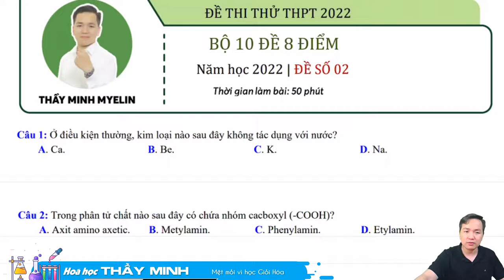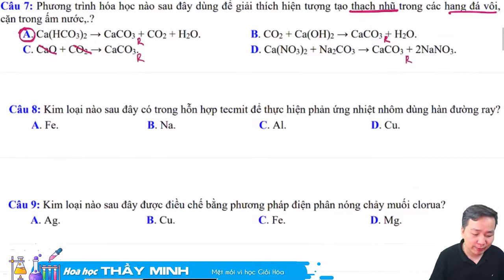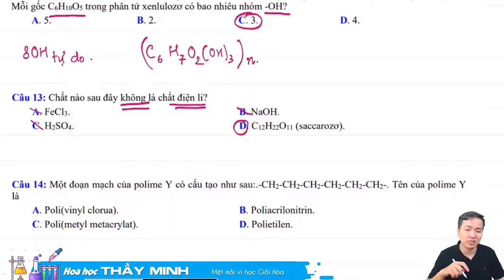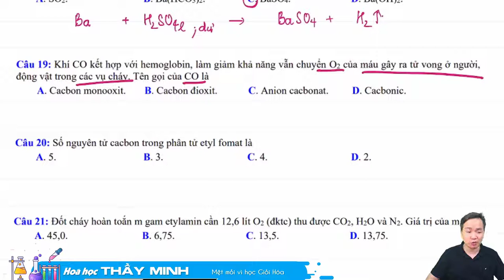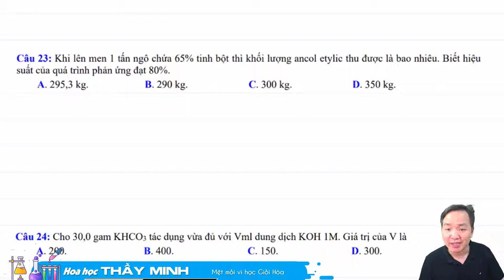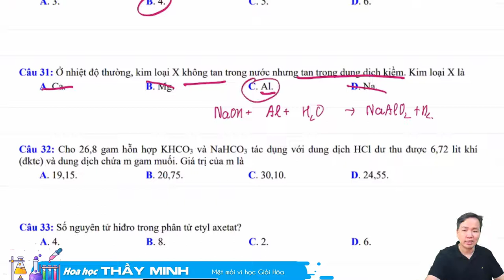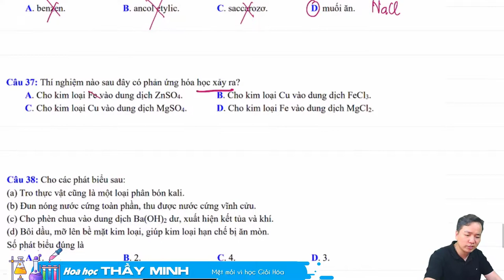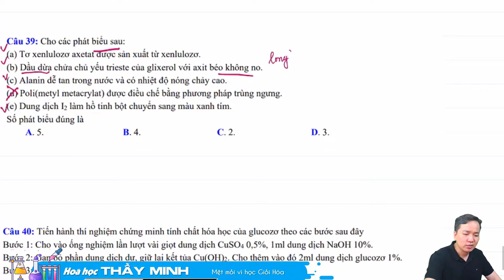[ Minh Myelin ] Chinh phục 8+ THPTQH 2022 đề 02